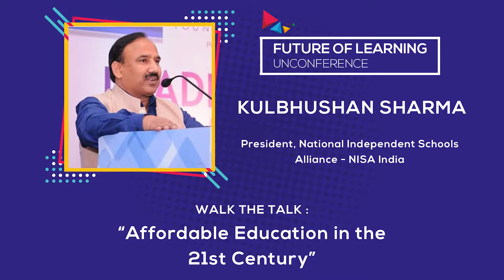Kulbhushan Sharma (President - NISA India) at Future of Learning Unconference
Kulbhushan Sharma (President, National Independent Schools Alliance - NISA India) talks about Affordable Education in the 21st Century at the Future of Learning Unconference January 2019 in Bengaluru.